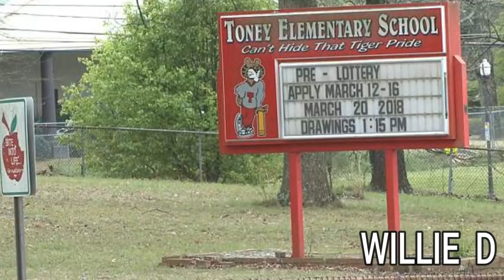Elementary School TEACHER/ GANG MEMBER charged with murdering 2 students